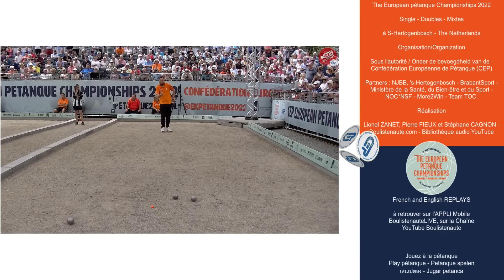Tour 5 ESPAGNE vs PAYS-BAS Championnat d'Europe tête-à-tête messieurs à pétanque 2022 au Pays-Bas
Jesùs ESCHACHO (ESPAGNE) face à Kees KOOGJE (PAYS-BAS)

Lire l'article bilan sportif "Il y en a eu pour tout le monde" LIRE

Programme des diffusions
Vendredi : 3 parties le matin (Tour 4) - 3 parties l'après midi (Tour 5)
Samedi : 3 parties le matin (Huitièmes) - 3 parties l'après midi (Quarts)
Dimanche : 3 parties le matin (1/2) - 3 parties l'après midi (Finales)